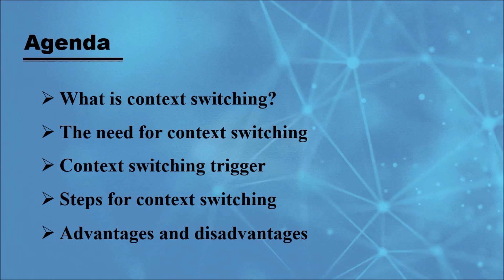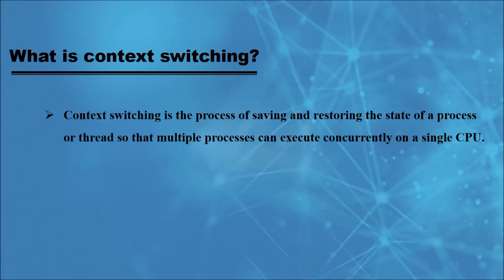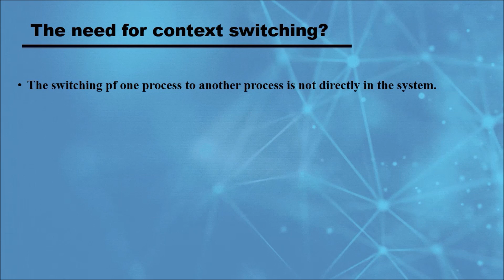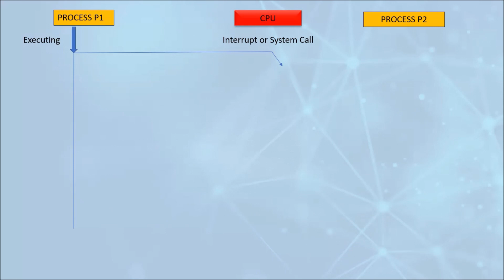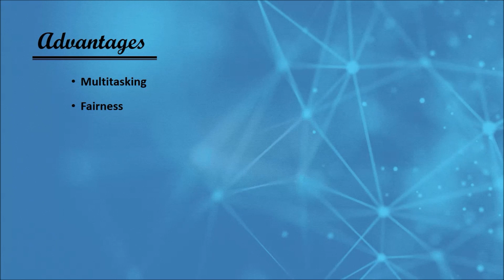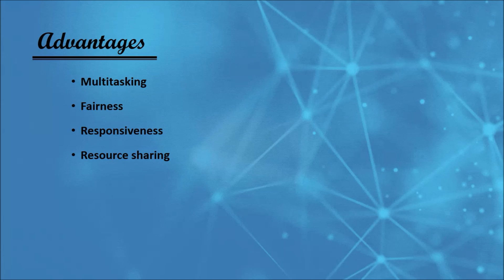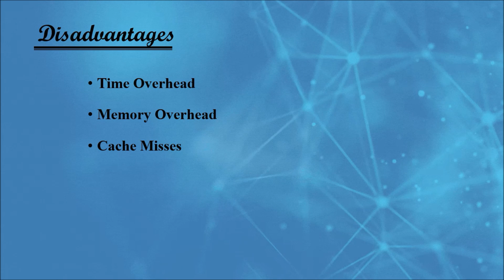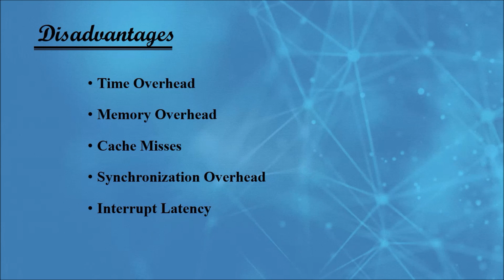Context Switching in Operating System| Lecture-8 operating System lectures os os tutorials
Hello viewers,
  In this video we explain about Context switching in OS. It  covers the following topics with an Example, such as,
1. What is context Switch?
2.The Need for context switch
3.Context Switch Triggers
4.How to Perform a Context switch in OS
5.Advantages and Disadvantages of Context Switch.